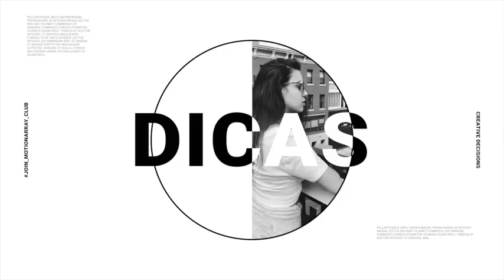COMO TER UMA CASA PINTEREST GASTANDO POUCO PT1 l ARQUITETURA E URBANISMO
Minha lojinha

Já me segue no ista?